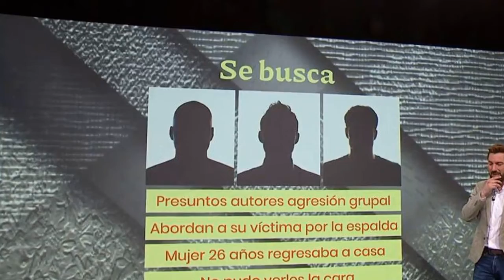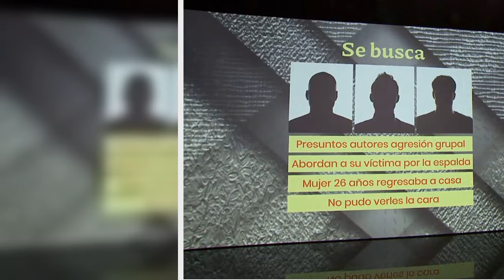Investigan una violación grupal en Valencia: "La abordaron por la espalda para violarla sin que ella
Los hechos ocurrieron en el centro de Valencia, junto a la plaza de toros de la localidad. La víctima es una joven de 26 años que había estado pasando la noche en una discoteca. En un momento dado decide irse a su casa y sale sola del recinto. Mientras está caminando por la calle es abordada por 3 hombres. Los varones la agredieron sexualmente y la joven no pudo hacer nada por oponer resistencia, tal y como consta en la denuncia policial que interpuso la víctima.
La Policía revisa ahora las gr